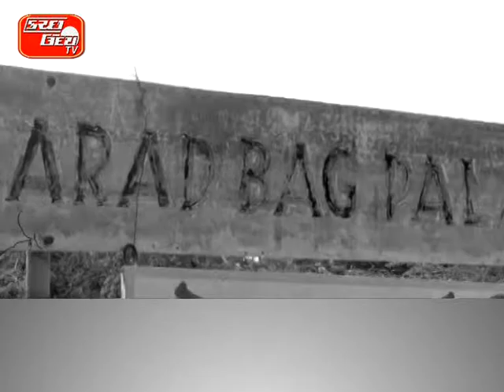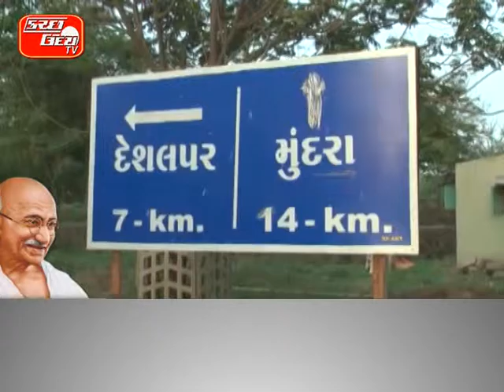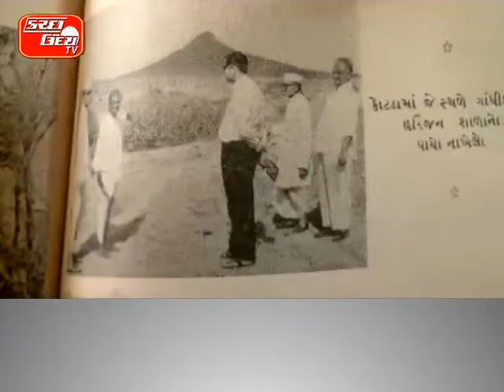KUTCHUDAY TV NEWS 02 10 2015 PART 3